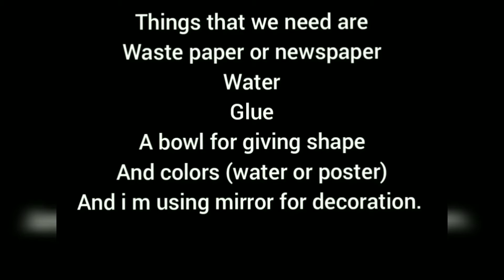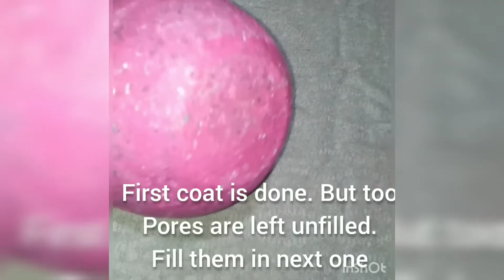PAPER MACHE TECHNIQUE|BEST OUT OF WASTE|HANDY BOWL FROM NEWSPAPER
In this video you will learn how to make a useful handy bowl out of waste